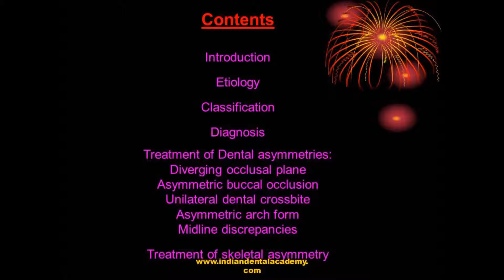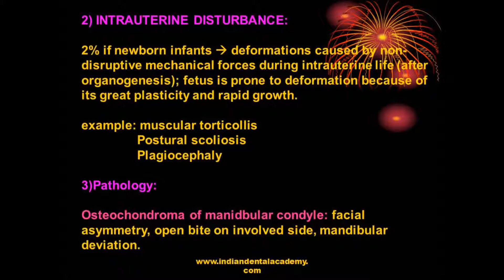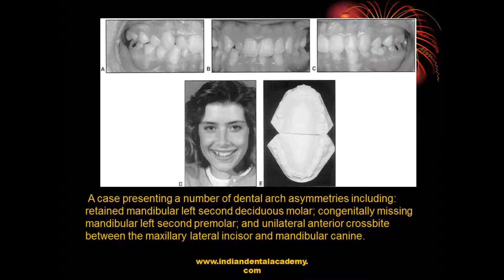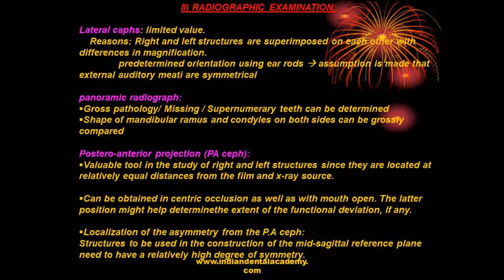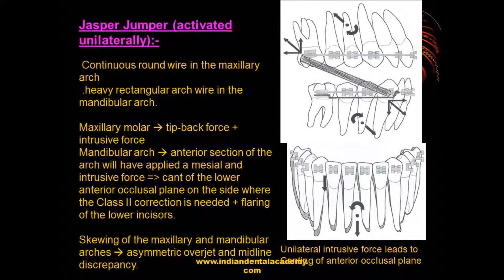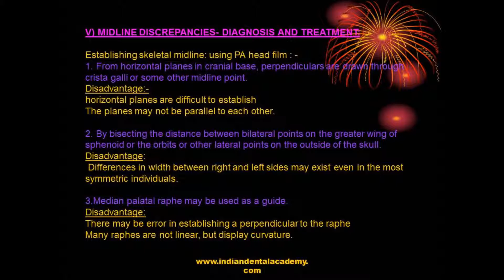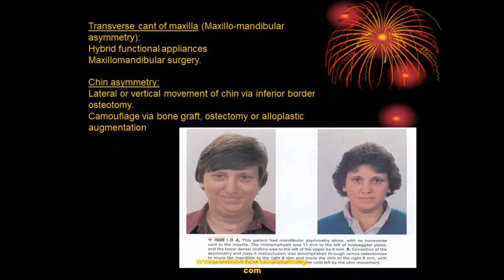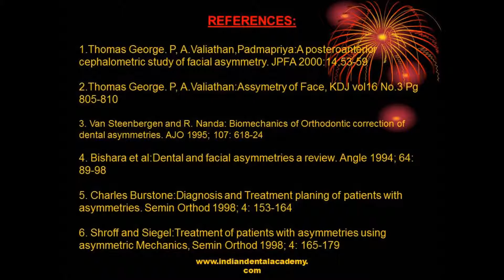dental assymmetries / orthodontic courses by Indian dental academy